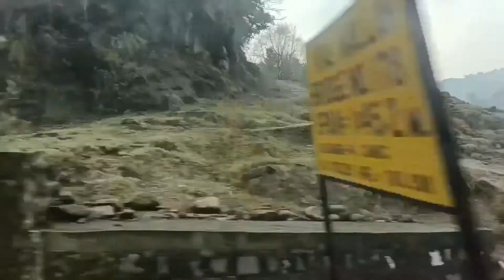vaishnodevi Vlog|| maa vaishnodevi Vlog||mata vaishnodevi vlog||Back to Home||kusum Dixit Vlog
Vaishno devi Vlog|| Vaishnodevi Vlog|| Back to Home||kusum Dixit Vlog
Mata Vaishno Devi's last vlog is from Katra to home.if you like what I am doing feel free to subscribed and join our community I wish you a nice and quiet time.

You very much for your watching and please give your feedback they will definitely inspire me to create new vlog.

( Mata Vaishno Devi Series)

kusum dixit vlogs